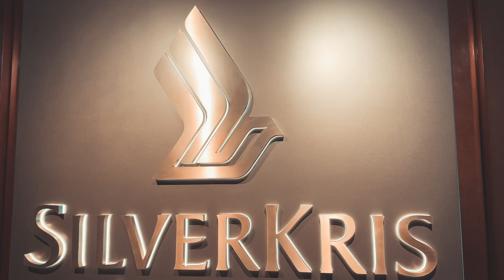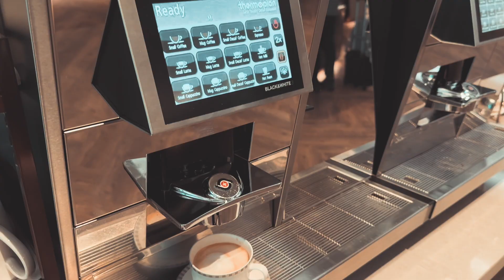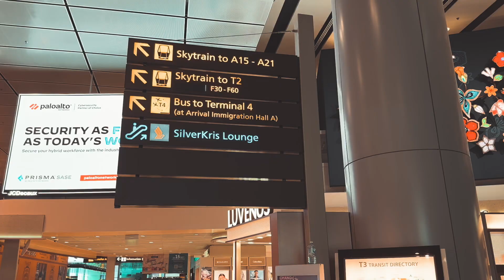🇸🇬NEW SilverKris Lounge Changi Airport!!!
Visited around 2 pm and the lounge was not crowded at all. Food is not too bad either. Good selection of beverages including wine and champagne. The baby care room is spacious and clean.